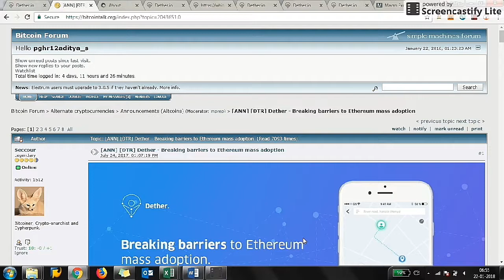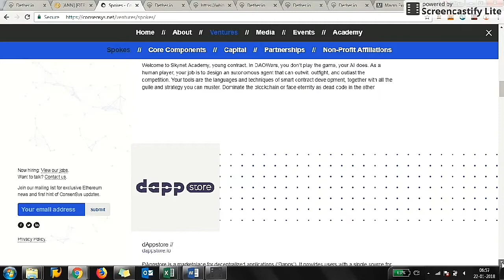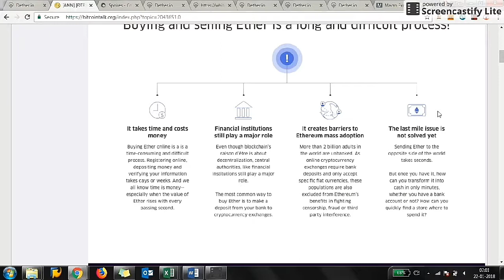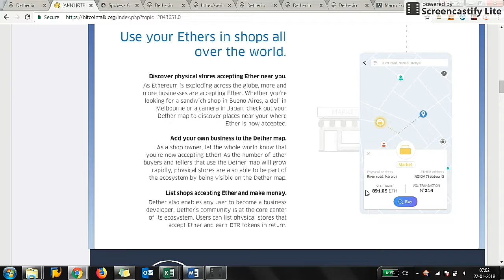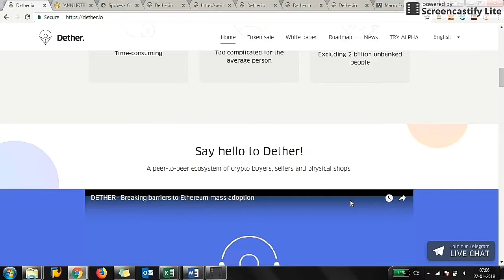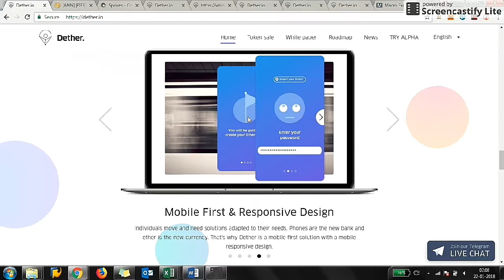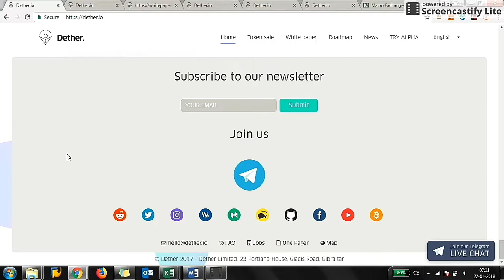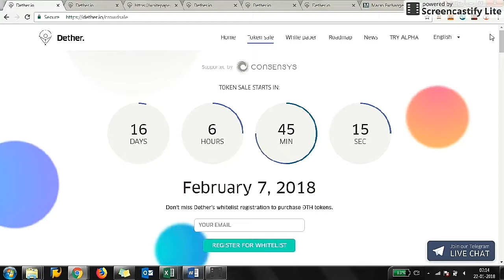ICO Review: Dether.io, enabling people to buy and sell ether in cash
This video is a review of Dether's Alpha. Currently running on Kovan Test Network. Dether is paralel to localbitcoin for ether. But it's much more than that

Dether provides a decentralized peer-to-peer ether network that enables anyone on Earth to buy ether with cash and spend it at physical stores nearby. No bank account is needed, just a mobile phone with internet access. Our belief is that the beauty and power of the Ethereum technology should be easily accessible to
We’ve decided to put all of our energy and that of the Ethereum community into helping us build the first trust less solution that will allow anyone to be able to interact with the Ethereum blockchain no matter who you are, where you are, and without the need for a middleman.

BTC -- 16gHvAYoLMQZxAhF89Pu1uqWzWPSZNKwTx
Ethereum -- 0xf814ba439FA5E6320Ad247CeB34B2cb8295e603a
ANY ERC-20 Tokens (I.E. PAY or OMG) 0xf814ba439FA5E6320Ad247CeB34B2cb8295e603a